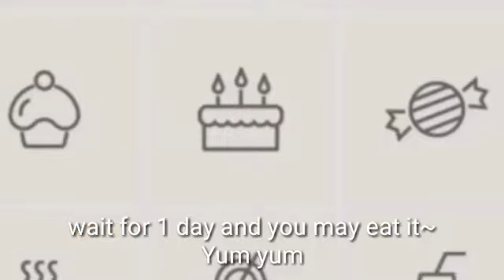pickled raddish/Recipe for yellow pickled raddish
Low carbohydrates High Fat Diet
Who knows kimbab?
The main ingredient of this is unavailable in other countries...
Then let me teach you!
So easy and delicuous!
Wanna find out how?
Continue watching!